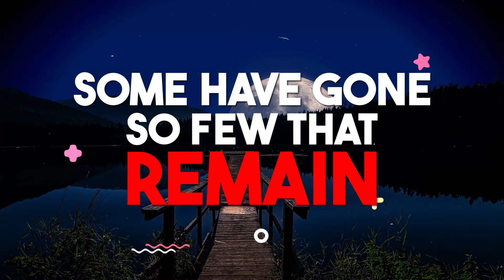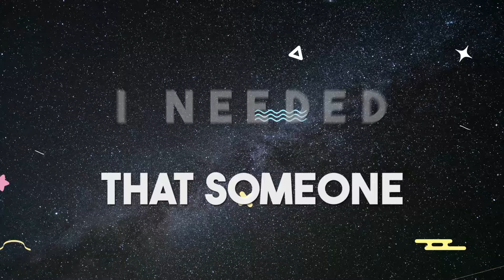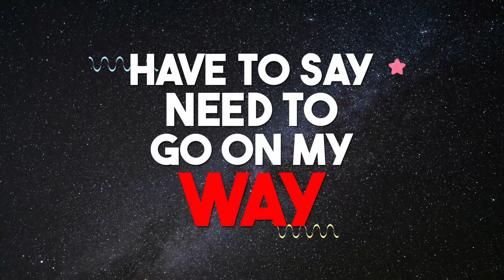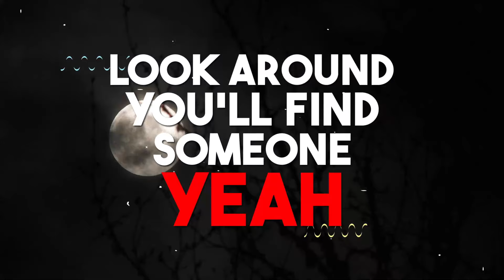The Strollers - Someone (Official Lyric Video)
Music City proudly presents The Strollers' Someone

50th Anniversary Limited Edition Collection Available NOW!